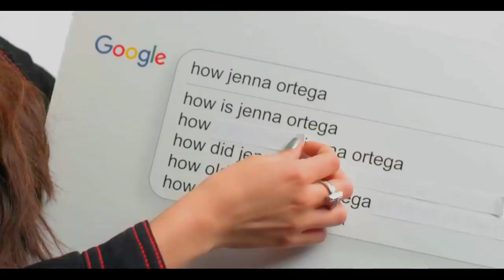Jenna Ortega might be outside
To the outdoors I go...